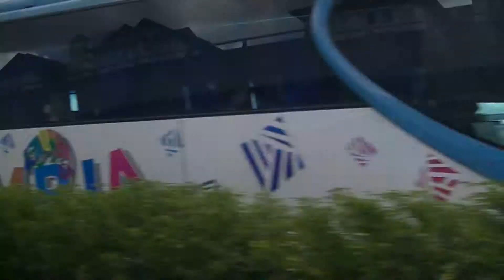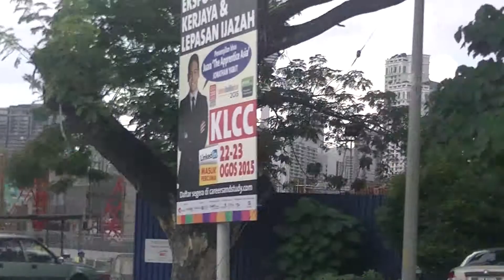1MDB Scandal Area, Motor Accident and Baby Struggling 2 Take a Shit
1MDB Scandal Area, Motor Accident and Baby Struggling 2 Take a Shit